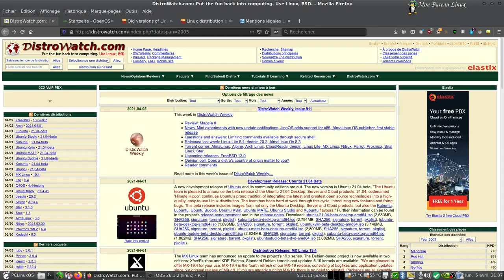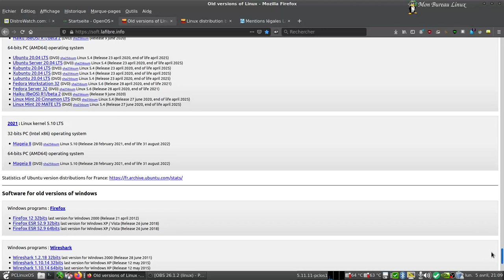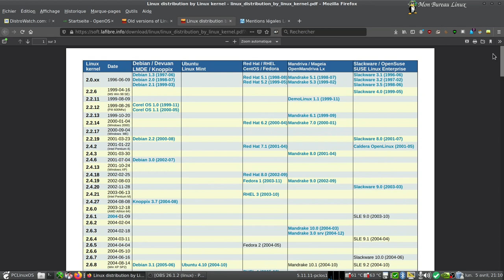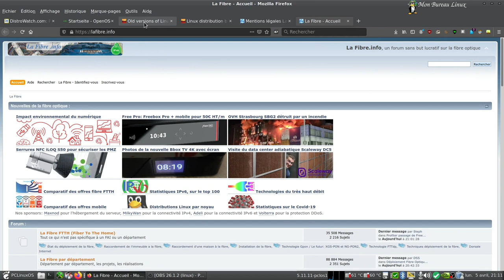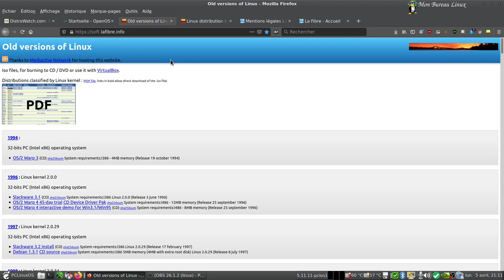Retrouver des anciennes images iso Linux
Voici un endroit pour retrouver des anciennes images iso Linux. Il n'y aura pas toutes les distributions mais les principales familles seront représentées.

est un site communautaire, sans but lucratif, ouvert à tous et sans la moindre publicité, donc l'objectif est le partage d'information autour de la fibre optique et du très haut débit en France.